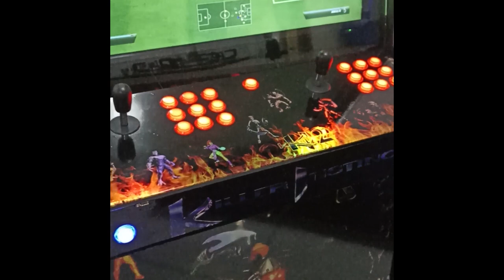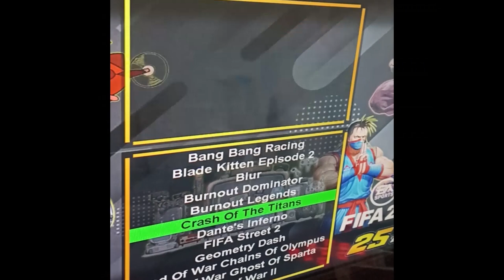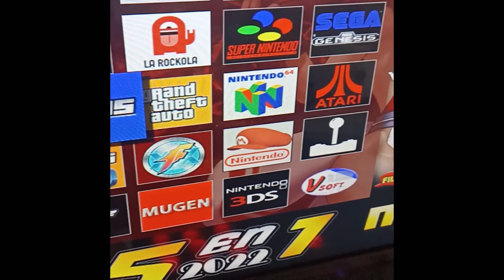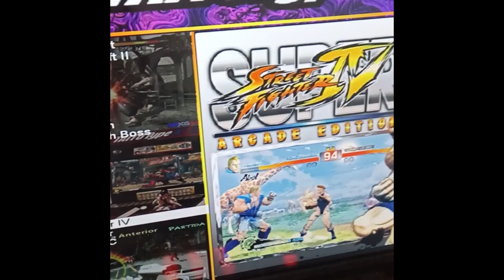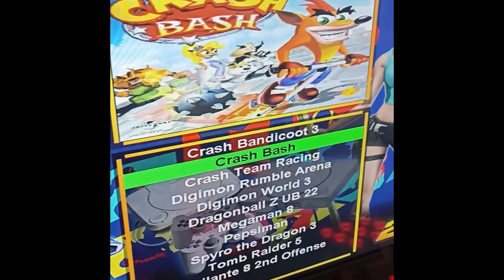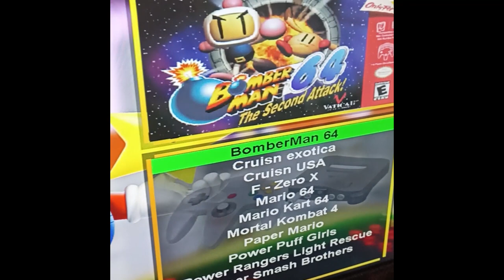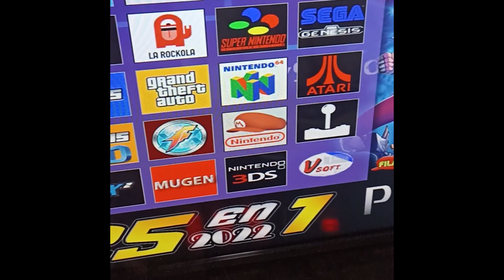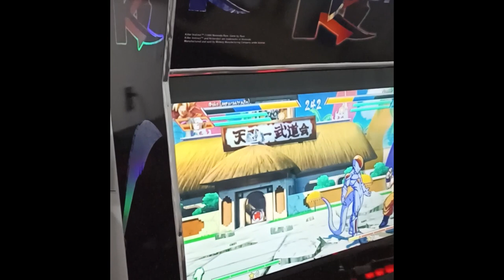Maquinita Cpu 25en1 ver.2022 Pantalla de 32"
Maquinita con pantalla de 32" Totalmente nueva con Cpu Sistema 25 en 1 Version 2022 Juegos clasicos como juegos recientes !!!
Estamos al norte de la Ciudad de Mexico y tenemos envios a toda la republica mexicana
Dudas y cotizaciones Whathsapp  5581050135 Jonathan Olguin